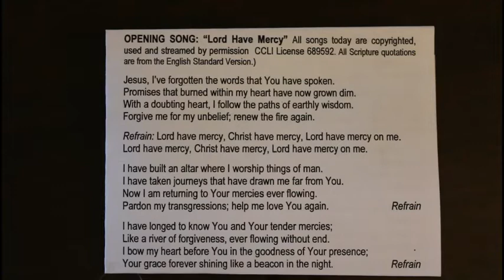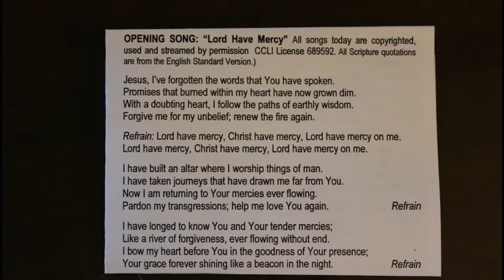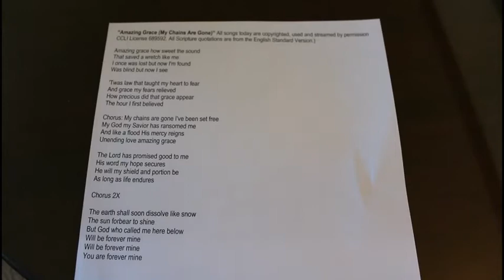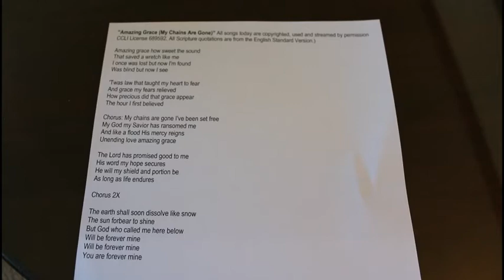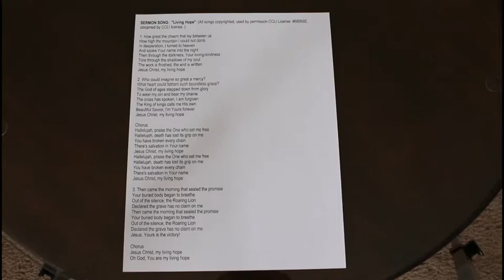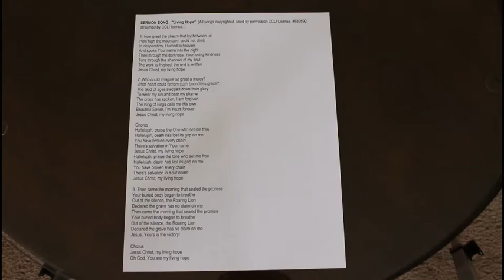You'll Hate the Math until You Love Your Savior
We generally like to keep count of injuries, real or imagined, which are done to us. We are not so eager to tabulate our sins against others. The Parable of the Unmerciful Servant is a chance for Jesus to add things up in divine order:it's a crushing blow to our ego as God's multiplicity of graces shines through changing us from merciless to merciful servants.